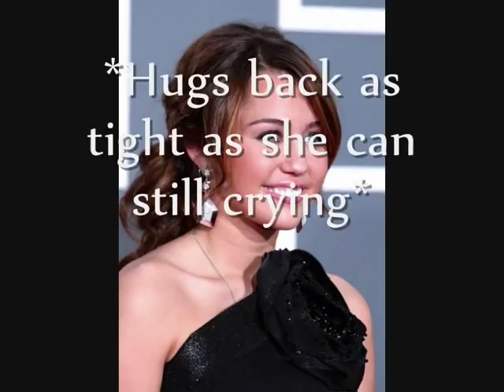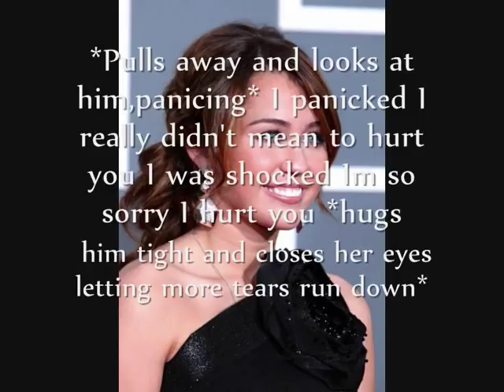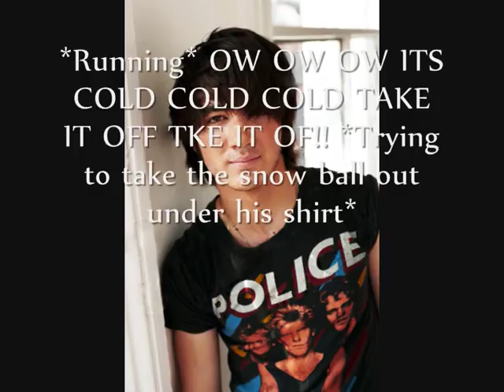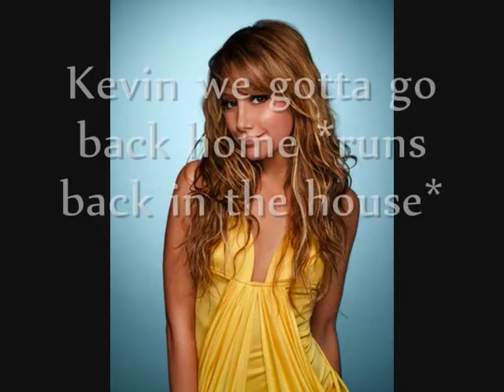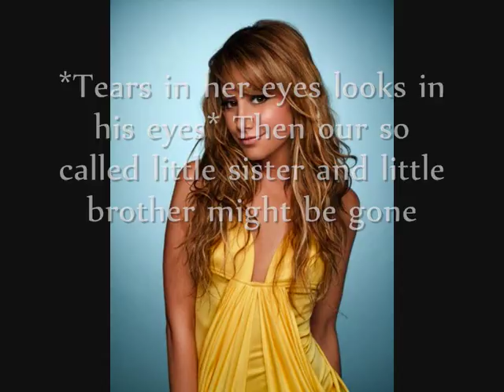Niley Movie Part 18 2/3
Im uploading this again :( Youtube some times you are son of a b!¤/¤#. sorry Im just soooooooooooooooooooooooooooooooooooooooooooo pissed right now!!

That guy who was with Kevin and Ashley hes name is Mikko Leppilampi and he is very famous actor in Finland. If you ask me he is a good actor and cute :) Or was he looks old in thar picture :D:D